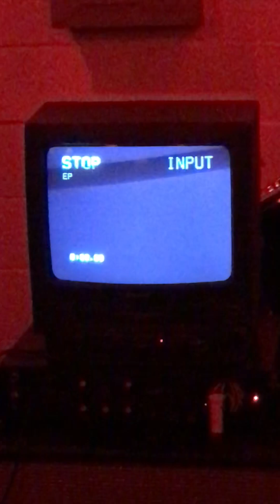Roxy live at Tiny’s Coffee Portland Oregon 11/12/2023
Roxy performing a nice little noise set , live at Tony’s Coffee, Portland Oregon 11/12/2023